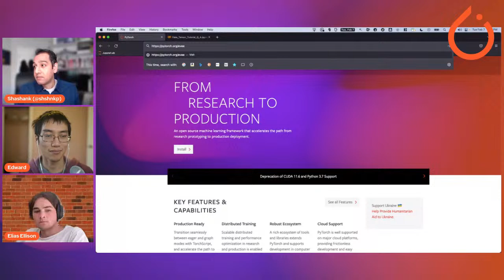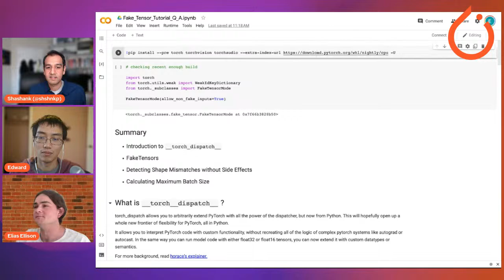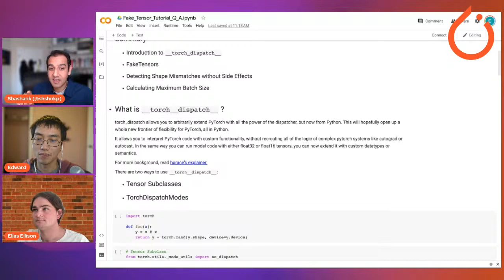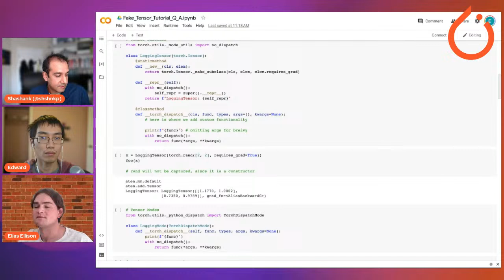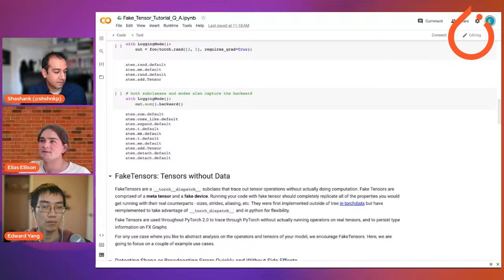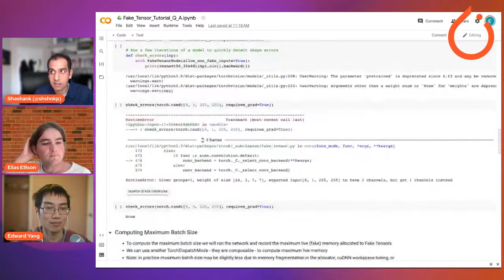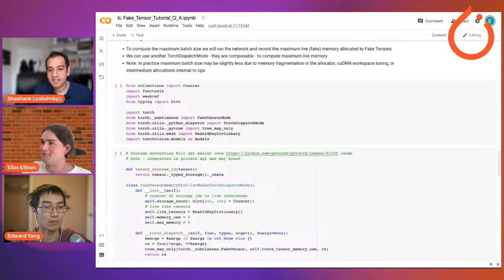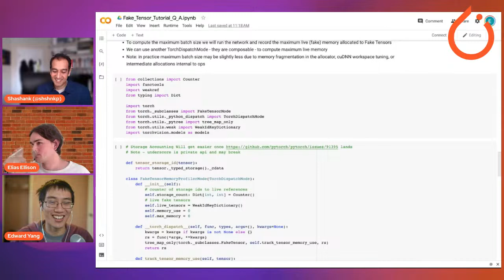PyTorch 2.0 Q&A: Dynamic Shapes and Calculating Maximum Batch Size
PyTorch 2.0 Q&A:
🗓️Feb 7th
⏰1pm PT
📝Dynamic Shapes & Calculating Maximum Batch Size

Join Elias Ellison & Edward Yang to discuss symbolic shapes support in PyTorch. Follow the progress of Elias and Edward

Elias will also show use cases for this support (computing max batch sizes).

Hosted by Developer Advocate  Shashank Prasanna.